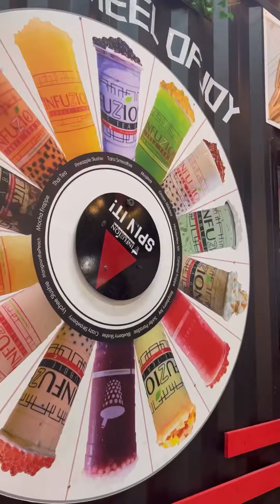The food zone 💯se los recomiendo 👍👌✅